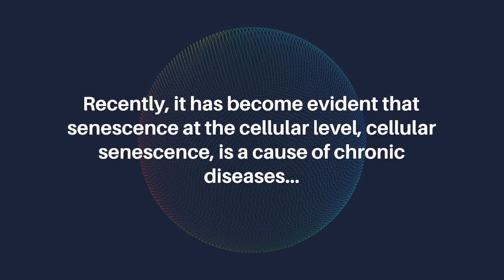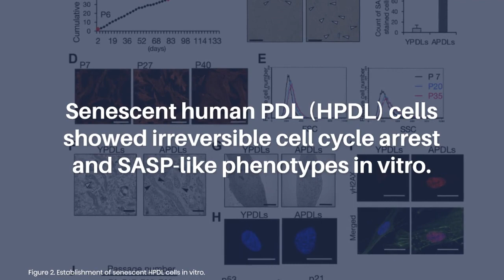Cellular Senescence Triggers Inflammation in Aging Periodontal Tissue | Aging-US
Aging-US published this trending research paper on March 1, 2023 in Volume 15, Issue 5, entitled, “Cellular senescence with SASP in periodontal ligament cells triggers inflammation in aging periodontal tissue" by researchers from the Department of Periodontology, Graduate School of Dentistry, Osaka University, Suita, Osaka, Japan.

Abstract

The direct cause of periodontitis is periodontopathic bacteria, while various environmental factors affect the severity of periodontitis. Previous epidemiological studies have shown positive correlations between aging and periodontitis. However, whether and how aging is linked to periodontal health and disease in biological processes is poorly understood. Aging induces pathological alterations in organs, which promotes systemic senescence associated with age-related disease. Recently, it has become evident that senescence at the cellular level, cellular senescence, is a cause of chronic diseases through production of various secretory factors including proinflammatory cytokines, chemokines, and matrix metalloproteinases (MMPs), which is referred to the senescence-associated secretory phenotype (SASP). In this study, we examined the pathological roles of cellular senescence in periodontitis. We found localization of senescent cells in periodontal tissue, particularly the periodontal ligament (PDL), in aged mice. Senescent human PDL (HPDL) cells showed irreversible cell cycle arrest and SASP-like phenotypes in vitro. Additionally, we observed age-dependent upregulation of microRNA (miR)-34a in HPDL cells. These results suggest that chronic periodontitis is mediated by senescent PDL cells that exacerbate inflammation and destruction of periodontal tissues through production of SASP proteins. Thus, miR-34a and senescent PDL cells might be promising therapeutic targets for periodontitis in elderly people.

Keywords - aging, cellular senescence, periodontitis, periodontal ligament, SASP, microRNAs, SIRT1

About Aging-US